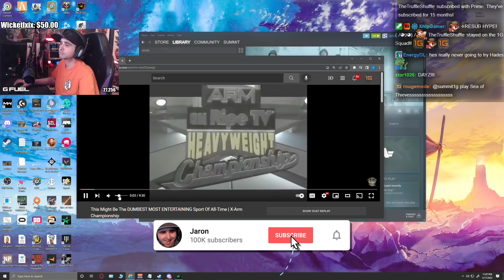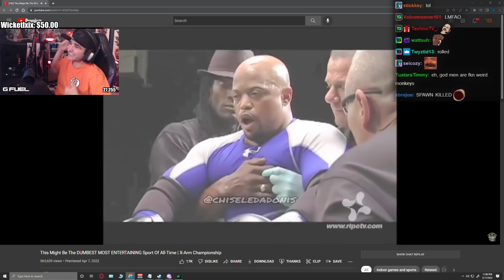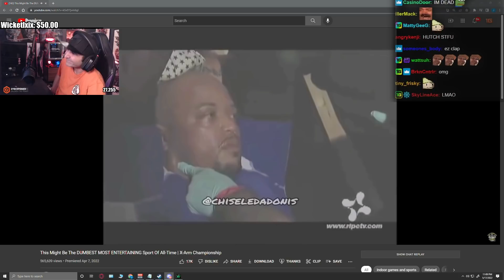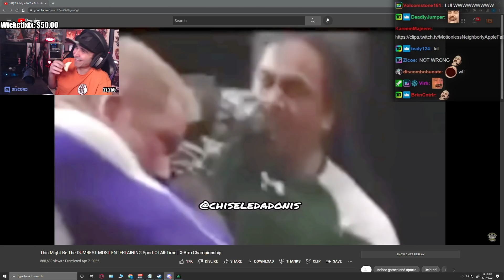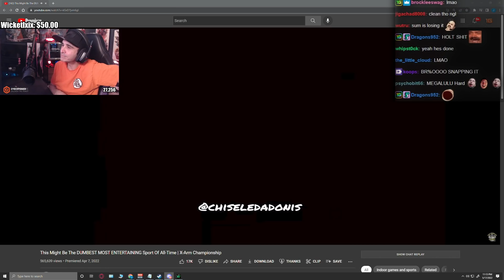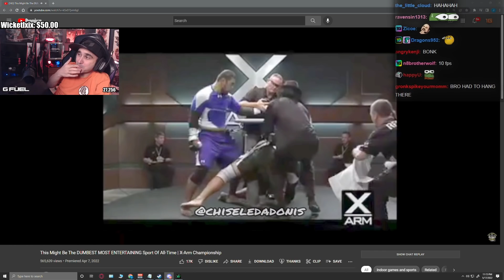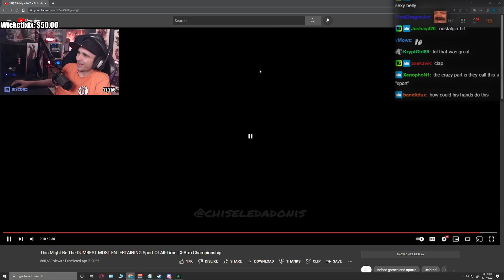Summit1g Reacts: DUMBEST MOST ENTERTAINING Sport of All Time | X-Arm Championship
Summit reacts to 'This might be the dumbest most entertaining sport of all time!' & can't believe it!

In this video you can find, summit1g ufc, summit1g boxing,  summit1g highlights, summit1g funny moments, summit1g reacts, summit1g reaction, nopixel, chang gang, and much more!